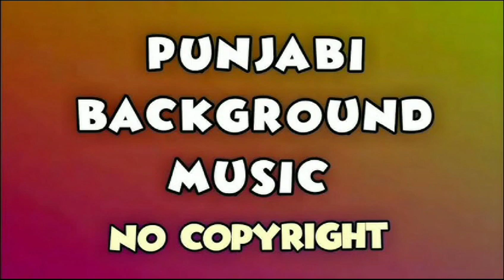Punjabi Background Music No Copyright | Punjabi Beat Music | Punjabi Dance Music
The following credits in video